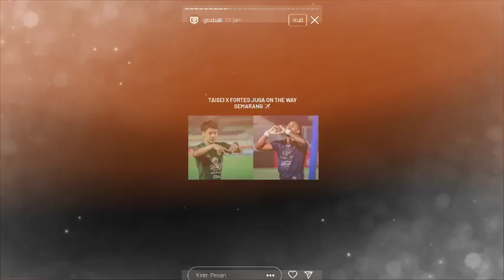FORTES DAN MARUKAWA OTW INDONESIA‼️PANSER BIRU MINTA 2 INI KE MANAJEMAN😱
berita sepak bola terbaru dari GILA BOLA TV||berita PSIS semarang
tonton videonya sampai selesai agar memahami isi dalam konten ini

-any content oh this channel is for purposes like education,new reports,interprepation etc.